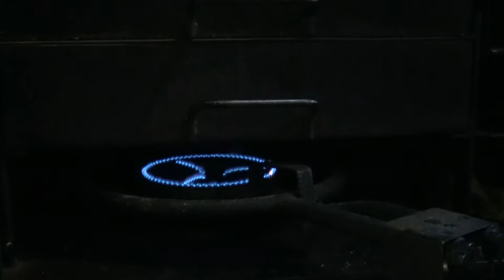Iluminación Navidad de Palencia.